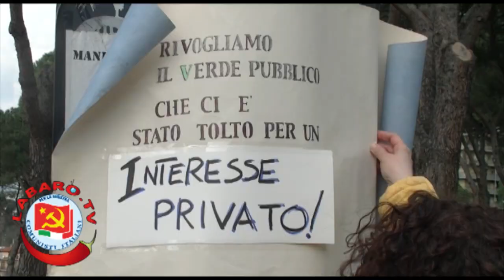Parco di Labaro, Striscia la Notizia con il comitato "Salviamo il Parco"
La famosa trasmissione televisiva Striscia la Notizia al Parco di Labaro per filmare e testimoniare le istanze del parco e lo sfacelo che la SS Lazio Pallavolo sta attuando.